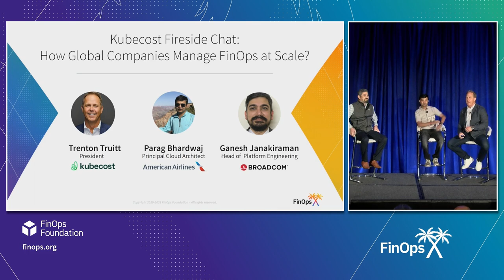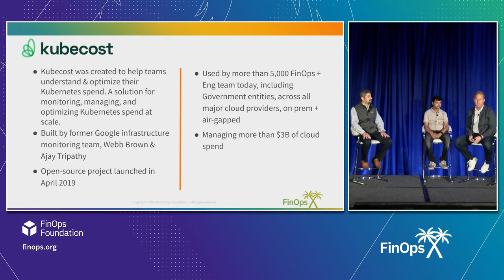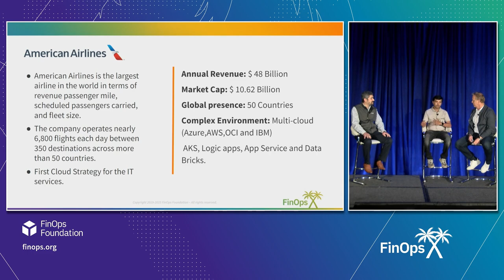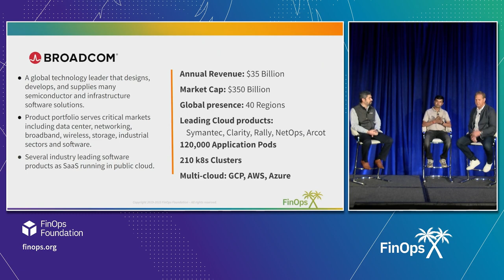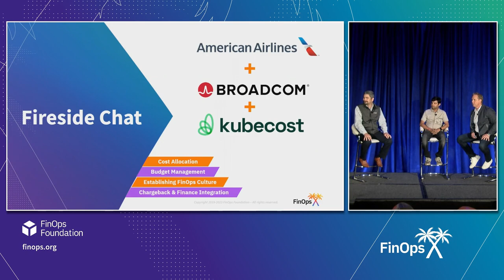Fireside Chat: How Global Companies Manage FinOps at Scale - Kubecost, American Airlines, & Broadcom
Trenton Truitt (Kubecost), Parag Bhardwaj (American Airlines), & Ganesh Janakiraman (Broadcom) host a fireside chat to discuss FinOps people, process, and technology and the effects of container and Kubernetes-related cloud spend acceleration.

This session reveals best practices for setting up your organization’s Kubernetes cost control processes—and how to make them stick. Learn granular cost insights that show how right-sizing, persistent storage optimization, cluster pause and resume, and reserved instances can set you on the path to optimization.

This talk was part of FinOps X 2023. Check out the full Keynotes and other breakout sessions.